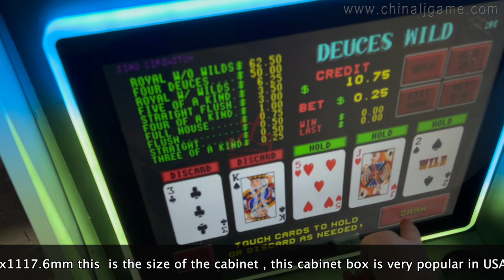Poker POG 595 Jackpot LED Display Jamaica Jacks or Better POT O Gold Game Metal Box For Sale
Skype：gzgamecris
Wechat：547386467